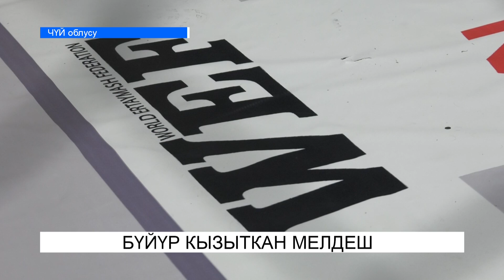ЭРЕЖЕСИЗ ЭР УРУШ БОЮНЧА МЕЛДЕШ БОЛУП ӨТТҮ\\NewTV